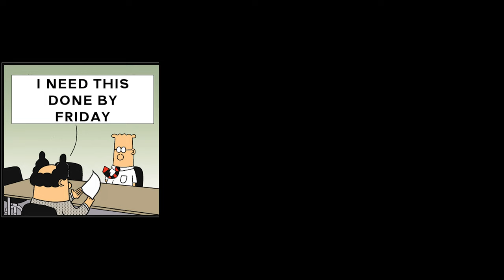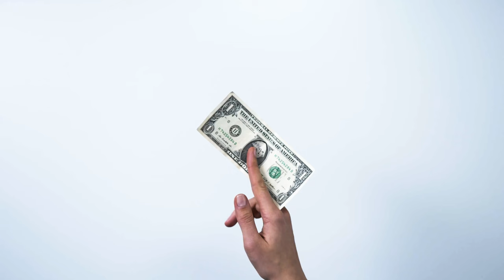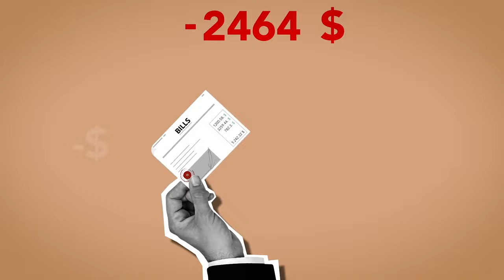I Quit My Job To Pursue My Dream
I recently quit my job in order to follow my passion: creating video games.
I wrestled with questions such as: When should I quit my job? How do I know when to quit? Is it too risky to quit my job? Leaving my 9-5 job is a risky business, but I'm excited to really give this indiedev dreamJob thing a good ol' college try. Stick around to see much more indie devlog videos coming your way!